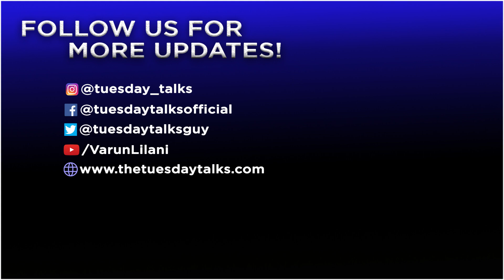DSLR कैमरा काला ही क्यों? | Bikes में डीजल इंजन क्यों नहीं? | 11 Interesting Facts you Didn't Know!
Socha hai Yeh Kabhi Aisa Kyun?
Know some of the most interesting facts and their reasons! To everything, there is a reason and packed up with an answer!

CAMERA GEAR AND ACCESSORIES: GRAB THE BEST PRODUCT DEALS NOW:-
Boya M1 Lapel MIC
Canon 50MM F1.8 Lens
Canon 55-250mm Telephoto Lens
Canon 75-300mm Telephoto Lens
Canon 200D Screen Protector
Camera Cleaning KIT
Sandisk Memory Card SDXC
MIVI Moonstone Portable Wireless Speaker
Realme 2 Pro Smartphone

L I K E  |  S H A R E  |  C O M M E N T  |  S U B S C R I B E  |  P R E S S  B E L L  I C O N  |  REPEAT
Do follow for all behind the scenes and for the latest updates.
WRITE US ON:
Also for any queries and discussions, do write to us at our mail.
WAIT FOR THE NEXT VIDEO COMING ON TUESDAY

knowledge,science,amazing facts,facts,technology,हिंदी,वीडियो,amazing,facttechz,facttechz new video,top enigmatic facts,tef,shinchan,shinchan in hindi
gold pills that turn poop gold,gold pills,china,germany,mars,man on mars,amazon,mars one,dogs in amazon,chinese billionaires,interesting facts,facts in hindi,amazing facts,in real life,world facts,getsetflyfact,getsetflyscience,top enigmatic facts,vr for cows